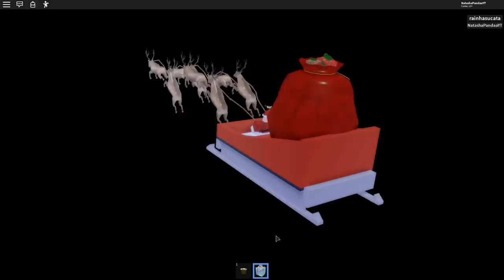ESSA HISTÓRIA TEVE UM FINAL DIFERENTE...😱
🐼Galera hoje fui em uma História de terror do natal no Roblox!
E essa história com certeza foi a mais maluca da minha vida!! =D

NatashaPanda